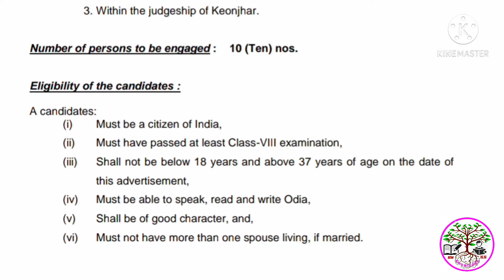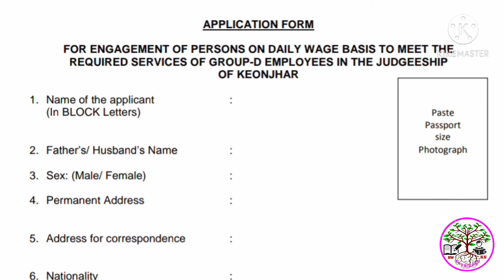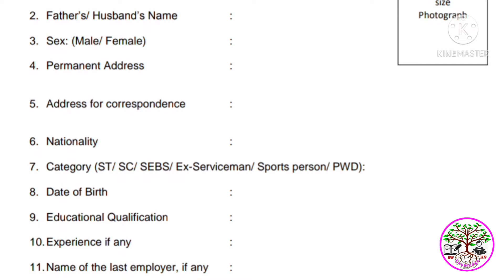Recruitment for the Post of GROUP-D in Judge Office||New Recruitment 2021|| ‎@Study With Kumud Sir